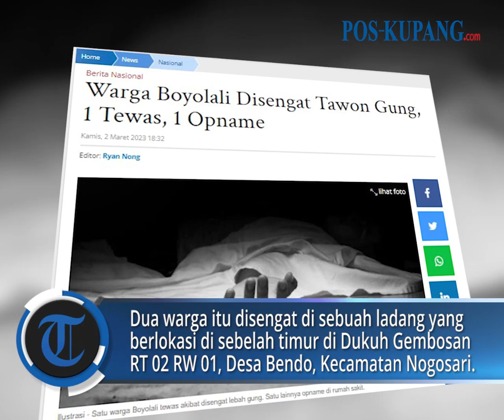Warga Boyolali Disengat Tawon Gung, 1 Tewas, 1 Opname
POS-KUPANG.COM - Tiga warga Desa Bendo, Kecamatan Nogosari, Kabupaten Boyolali Jawa Tengah disengat tawon gung.

Kepala Desa Bendo, Samsidi membenarkan salah satu warganya jadi korban meninggal serangan tawon gung.

Samsidi mengatakan, sudah ada dua warga desanya menjadi serangan tawon itu.

Dua warga itu disengat di sebuah ladang yang berlokasi di sebelah timur di Dukuh Gembosan RT 02 RW 01, Desa Bendo, Kecamatan Nogosari.

Kemudian untuk kasus kedua, warga bernama Sriyono ini dikeroyok hingga opname di rumah sakit.
"Yang kedua sampai masuk Rumah Sakit Asyifa Sambi," tambahnya.

Ia mengaku, kejadian tersebut tak disampaikan ke perangkat Desa Bendo sehingga pihaknya tak mengetahui jika lokasi itu sangat berbahaya, dan melakukan upaya antisipasi.

Berselang sehari, muncul korban ketiga bernama Sukimin (53), warga Dukuh Sendang RT 01 RW 01.
Dia disengat tawon gung Rabu (1/3/2023) saat sedang mencari rumput untuk pakan kambingnya.

Korban akhirnya mengembuskan napas terakhir di Puskesmas Nogosari, Kamis dini hari sekitar pukul 01.00 WIB.

"Jadi kita tidak tau. Kalau kejadian pertama dan Kedua itu ada laporan dari warga, (pasti) langsung kita tangani," jelasnya.

"Ini tadi sudah kami laporkan ke BPBD Boyolali," tambahnya.  Kamis, 2 Maret 2023(POS-KUPANG.COM)

VPO                : Rhey